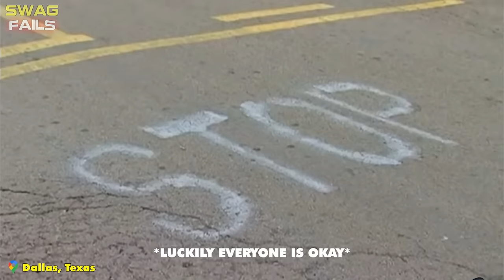450 BEST OF AVIATION CRASHING CAUGHT ON CAMERA | Total Plane Crash, Idiots At Work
450 BEST OF AVIATION CRASHING CAUGHT ON CAMERA | Total Plane Crash, Idiots At Work

This meticulously compiled footage is an authoritative educational guide to prevent future incidents. The video's primary objective is to raise awareness and learn from others' driving mistakes. Rest assured that the lessons provided will serve as a beacon of knowledge, guiding our audience to make prudent decisions while driving.

Insane cars fails and idiot drivers, idiots in cars & car crash compilation. We are always impressed with the incredible moments when idiots in cars and breaks down. What are you waiting for from idiots in cars compilation? Guess what surprises we'll have caught in the dashcam idiots in cars? Let's get started with idiots in cars!

This video is researched by Rosetta B. Doyle
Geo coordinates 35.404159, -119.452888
Mother's maiden name Cary
Birthday: 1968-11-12 Age 54 years old